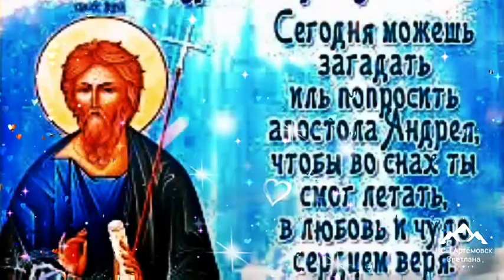День Андрея Первозванного ! С днем ангела Андрей ! Песня апостол Андрей !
День Апостола Андрея Первозванного ! С днем ангела Андрей ! Песня апостол Андрей !
Лучшее поздравление с днем Святого Андрея Первозванного !Песня Святой апостол Андрей Первозванный !Святой апостол Андрей Первозванный - песня святой Андрей к празднику ! Ссылка на видео:
Это поддерживает меня и помогает развиваться каналу!